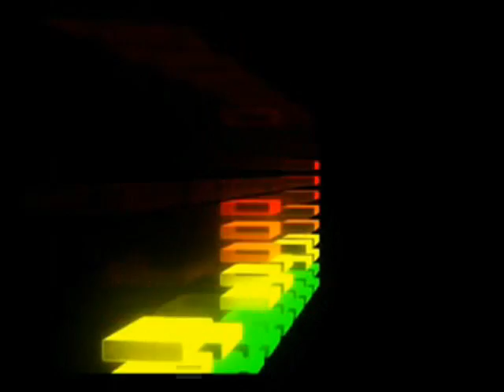Muqom - Му Наник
Tajikistan Pamir